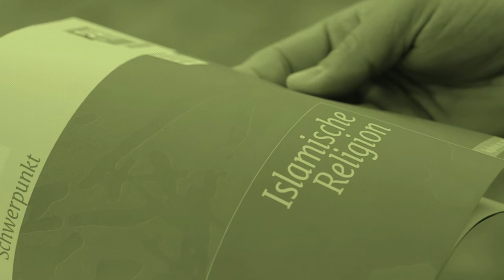KPH Wien/Krems corporate video (english version)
Located in five places in Vienna and Lower Austria the KPH WIEN/KREMS is the biggest private University College for Teacher Education of Christian Churches.

What we stand for:
• innovative teacher training based on Christian values
• a new approach to inter-faith and intercultural learning